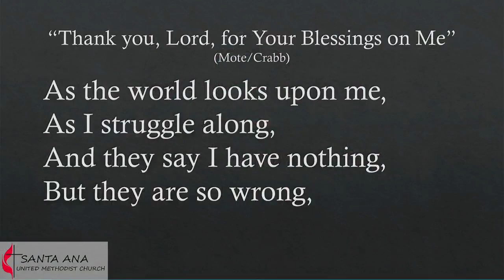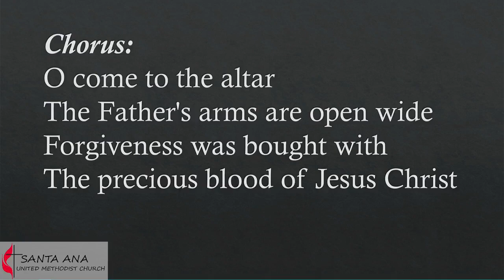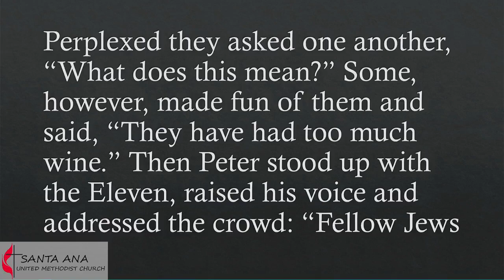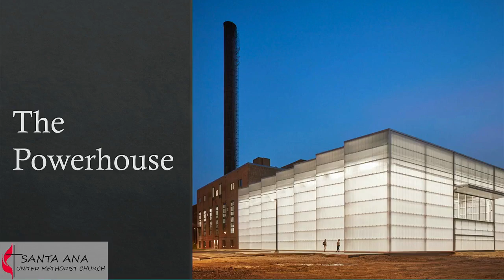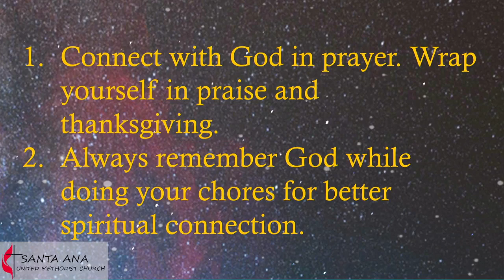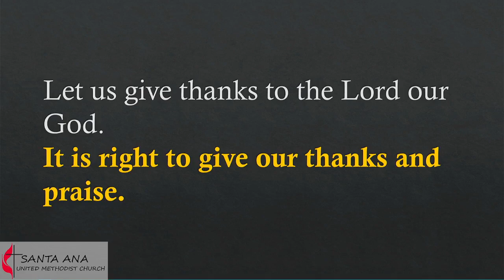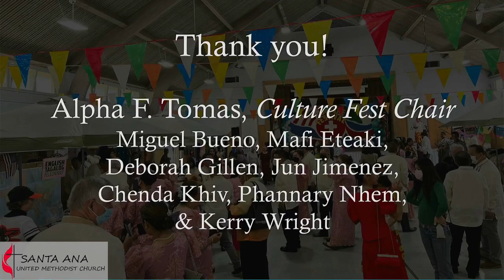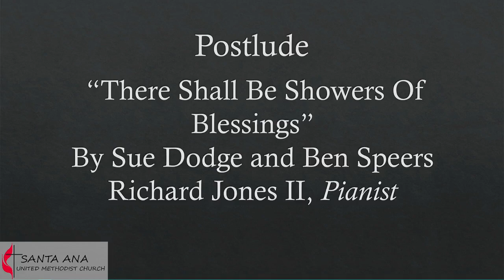SAUMC English Worship Service - June 5, 2022